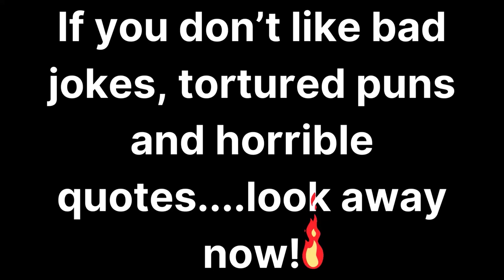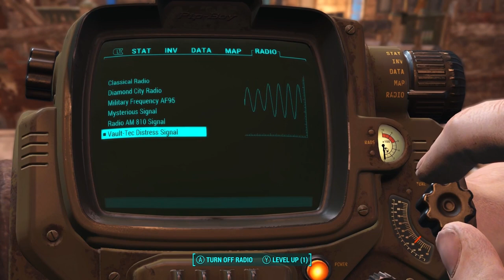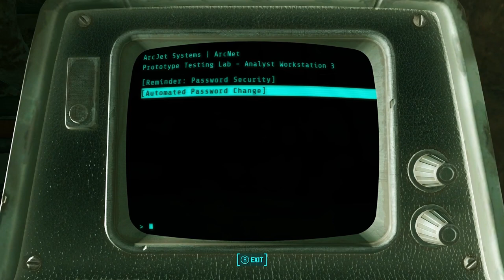New Update! New Content! Wow! - Fallout 4 - CTM! - Part 4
fallout4 fallout4gameplay fallout madcardigan Bethesda just dropped a Bunch of new stuff on us! Lets take a look! Fallout 4 - Clear The Map - Part 4